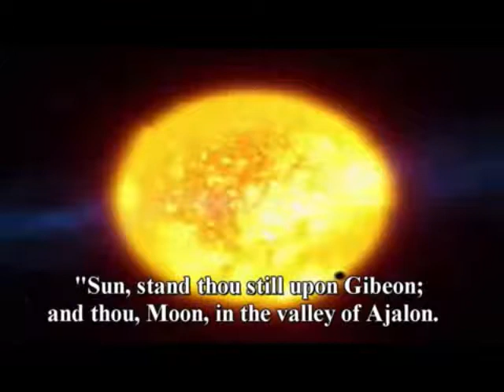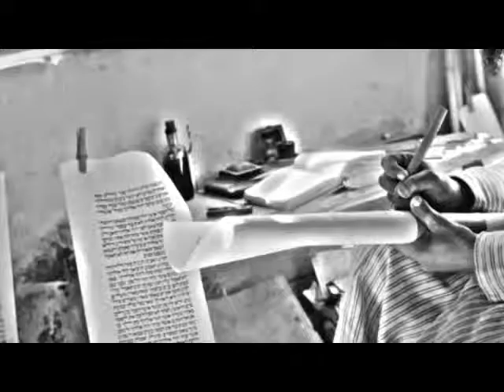Deep Waters Deep Hearts Episode 6 (The Missing Day)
Was there indeed a day missing in creation in the days of Joshua? FIND OUT!